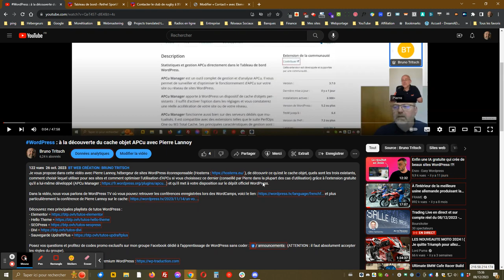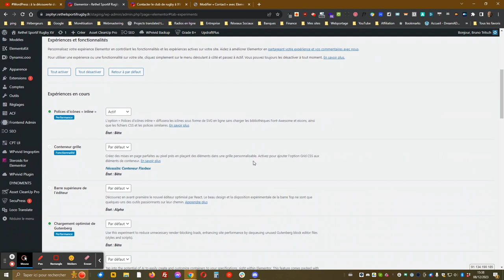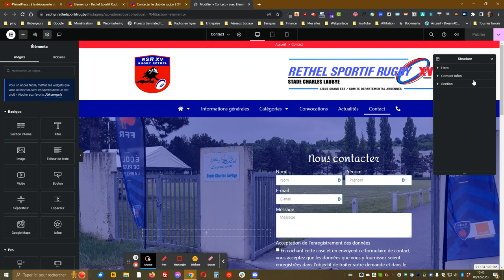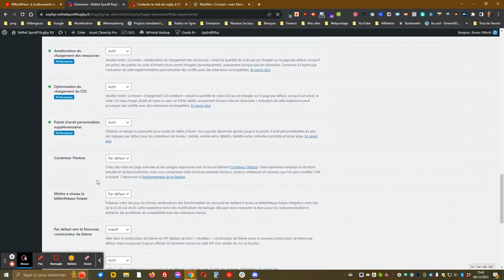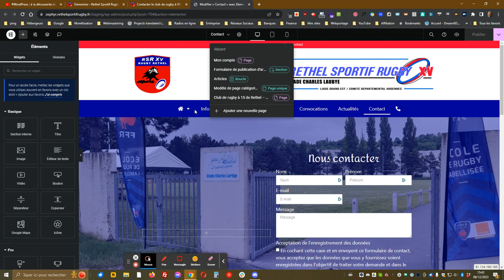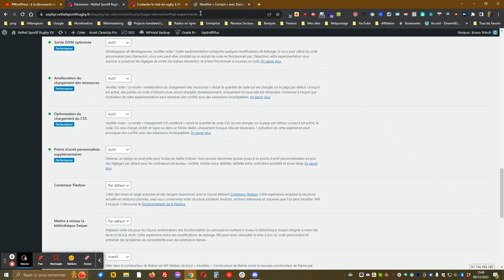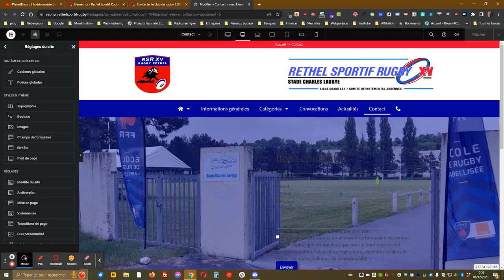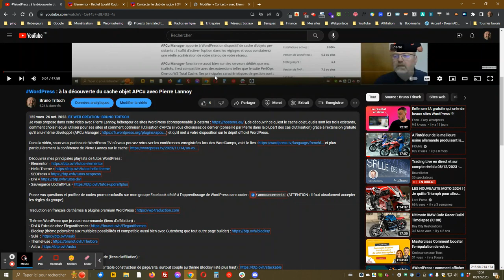WordPress : Pourquoi et comment activer la barre supérieure de l'éditeur Elementor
Je vous montre comment pourquoi et comment activer la barre supérieure de l'éditeur Elementor (versions gratuite et Pro), bien plus ergonomique et intuitive que l'ancienne présentation des différents réglages.